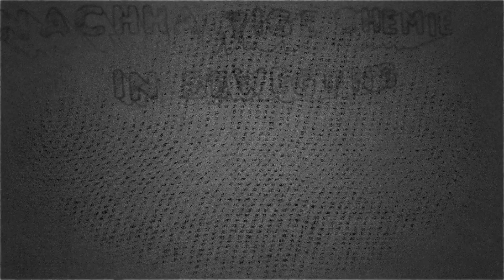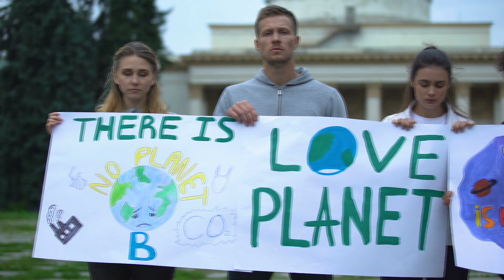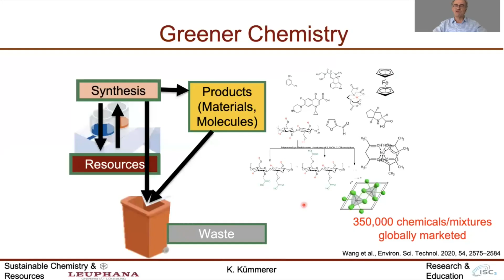Chemists for Future: Nachhaltige Chemie in Bewegung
In der Chemie interessiert uns, wie aus einem Ausgangsstoff ein Zielstoff entsteht, typischerweise in einer Reihe chemischer Reaktionen. Diese Auffassung prägt die Sichtweise der Chemie; sie ist eine lineare Wissenschaft. Genauso funktioniert unsere gesamte Stoffwirtschaft, Energieversorgung und Lebensweise: Wir wirtschaften und leben linear, ohne an das Danach zu denken. Nachhaltigere Alternativen gibt es; allerdings finden diese nur schleppend ihren Weg in die Lehre. Die meisten Universitäten behandeln Green Chemistry so gut wie gar nicht. Um hier anzuknüpfen, wollen Chemists for Future ein Netzwerk aufbauen. Das erste Projekt soll sein, Nachhaltigkeit in der universitären Chemieausbildung zu verankern. Dafür werden Expertinnen und Experten in einer Onlinevorlesung zusammengebracht. Dieses Video ist deren Vorwort. Großer Dank gebührt dem Team von LookZoom Filmproduktion Berlin für den professionellen Videoschnitt und Jörn Münzer für die Videoaufnahmen.